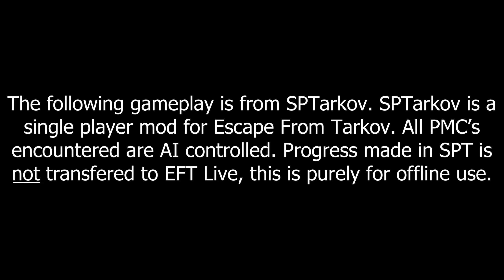Running into Sanitar - SPTarkov (Single Player Tarkov Mod)